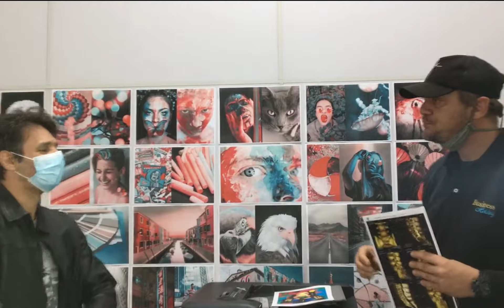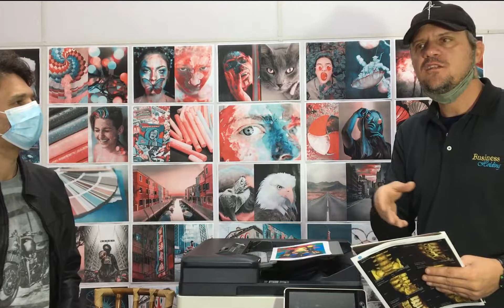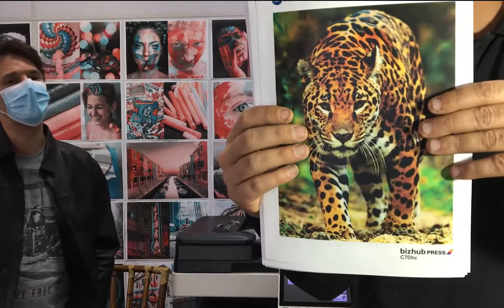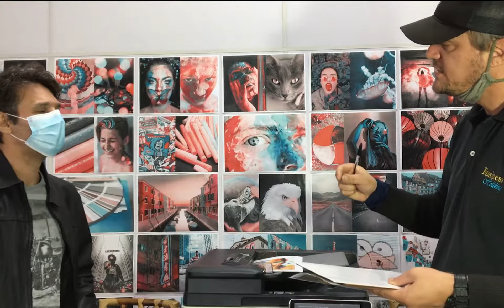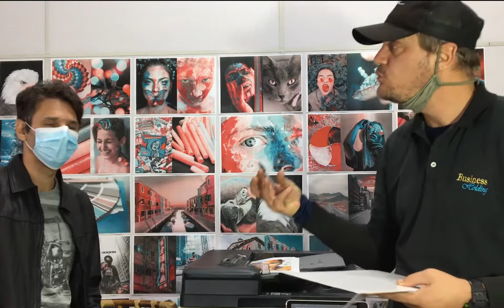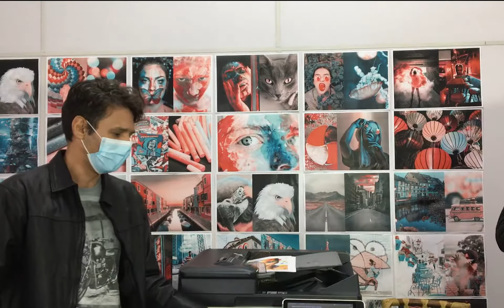Depoimento do Cliente Gilmar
Nesse vídeo do Shopping das Impressoras, vamos mostrar o depoimento do cliente Gilmar.